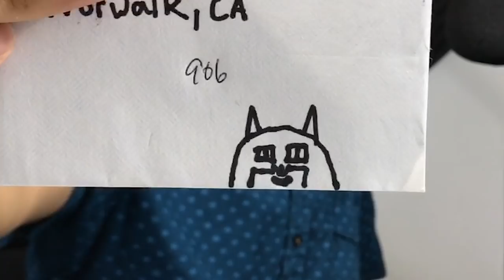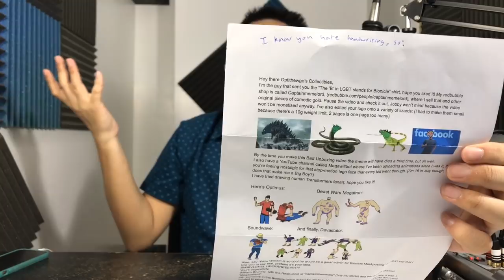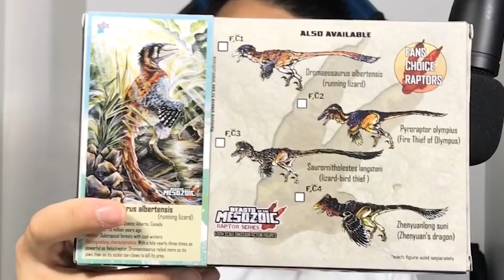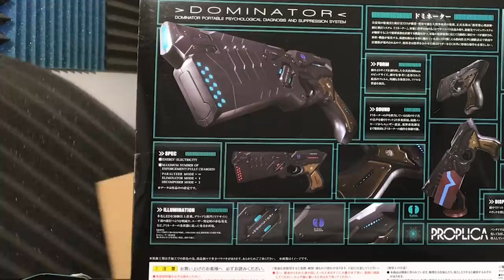Jobby's fAIL Box 11 (PO Box Unboxing)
Here's the the eleventh installment in my JobbytheHong PO Box Unboxing series, now also known as Jobby's fAIL Box! fAIL stands for fan MAIL, and it describes the condition of my life. Fun isn't something one considers when failing at life. But this..does putitinmy

SOCIAL MEDIA!